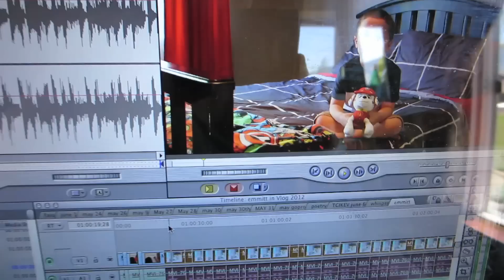FELL DOWN A HILL!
I edit a year old video of Emmitt, we get really dizzy and race, and we watch some deer pick leaves off of a tree.

MINDEN, NV
89423